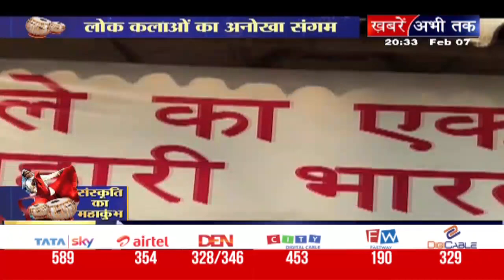अंतरराष्ट्रीय सूरजकुंड मेले में दिखीं कला और संस्कृति की झलक|| Khabrain Abhi Tak Live